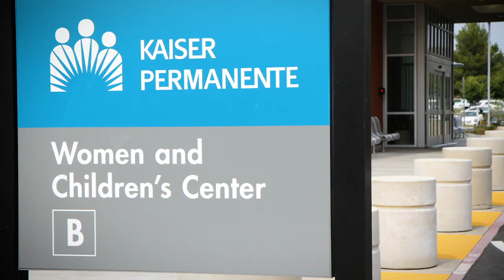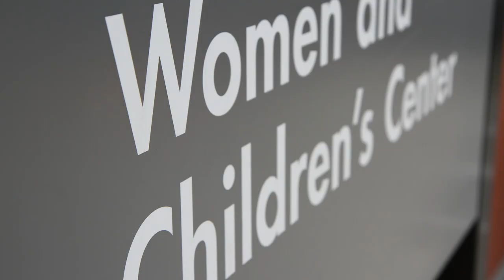Quick, Coordinated Care Saves a Mother and Baby | Kaiser Permanente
Hours after a tumor diagnosis, Sondra Smith safely delivered her daughter and underwent an urgent, successful surgery at Kaiser Permanente. Kaiser Permanente’s unique integrated model allowed for quick, expert care that saved a young mother and her baby.